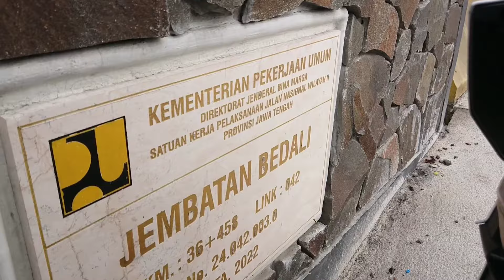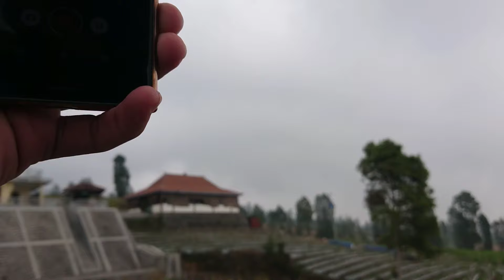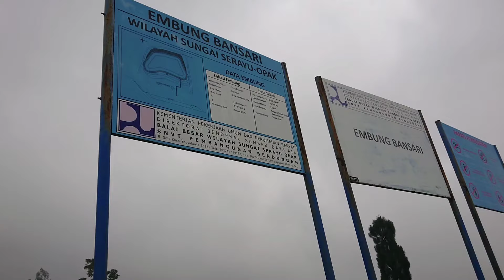Jalannya bagus, pemandangan indah‼️inilah rute menuju obyek WISATA EMBUNG BANSARI kabu Temanggung